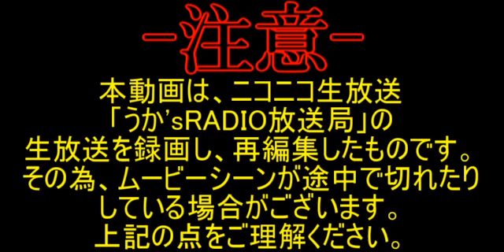【バイオ０】グロ怖いバイオ実況＃２３【ニコニコ生放送】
今回の動画は、「バイオハザード０」初見実況プレイシリーズ、ニコニコ生放送再編集バージョンです！